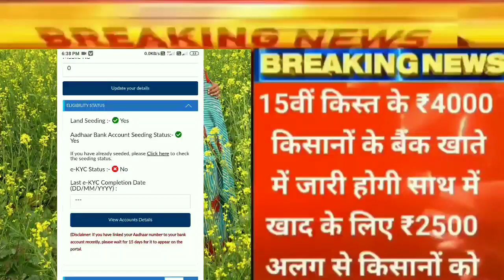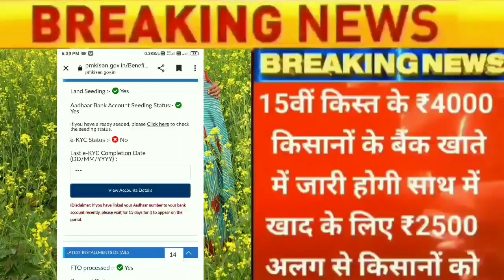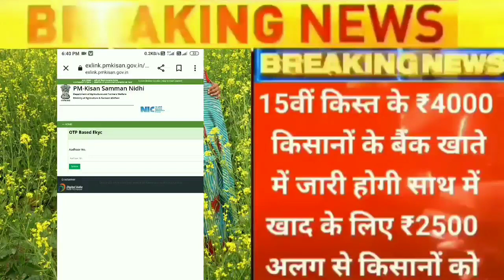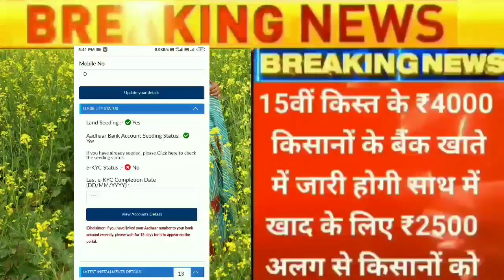pm kisan paisa kab aayega 2023 ll pm kisan ka paisa kab aayega kaise check kare ll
अब दोबारा होगी E-KYC 15वी किस्त नही मिलेगी ।। पीएम किसान